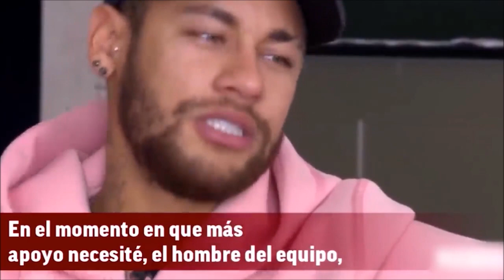Neymar Jr. Habla de la Humanidad del Mejor del Mundo.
El Que Vibra Alto, Vibra Alto. El Ego Disuelto por la Compasión. Por Eso es el N° 1. Aquí se Demuestra que El Tamaño no Importa para Lograr y Para hacer Feliz a Otro Ser Humano. Eres Grande Messi. — en Esto es un fragmento de la página de Cracks dándo toda la autoría a ellos por éste video.